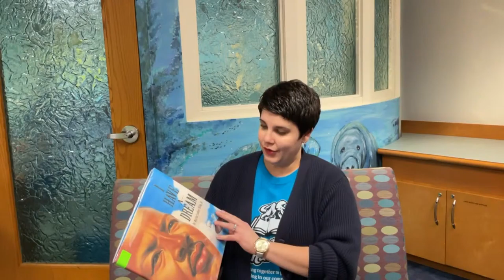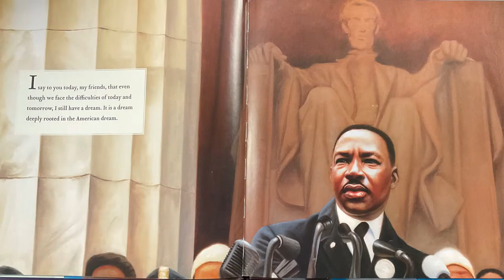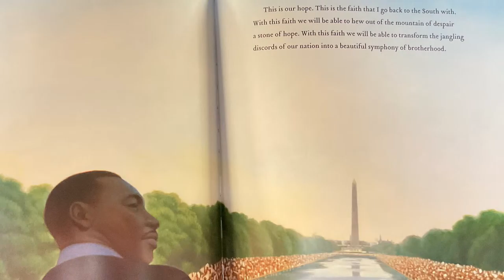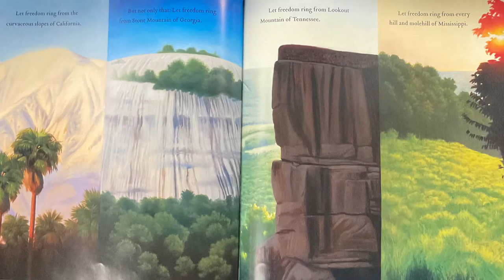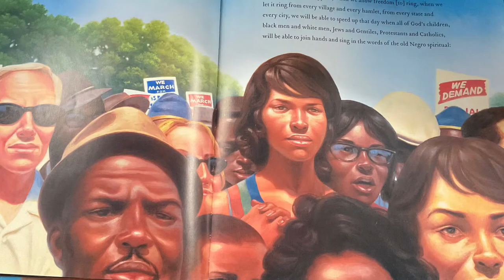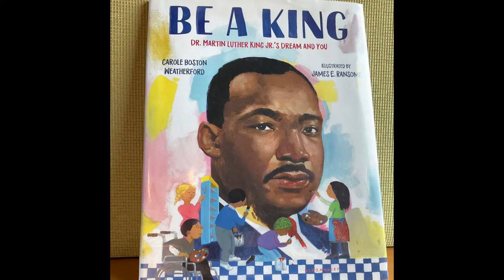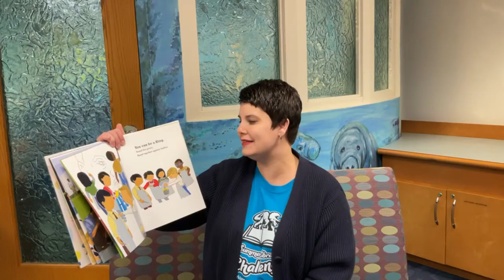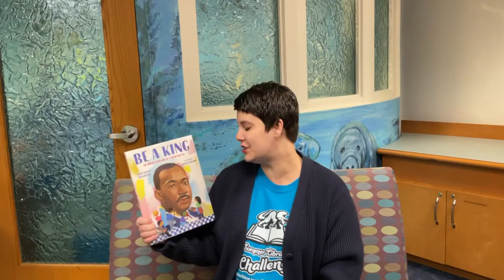Martin Luther King Jr. Day Storytime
Join us for stories celebrating the life and work of Civil Rights activist Dr. Martin Luther King, Jr.